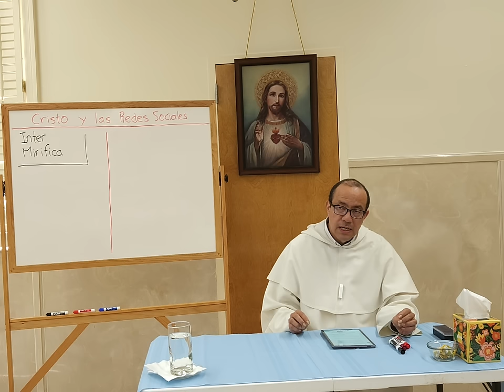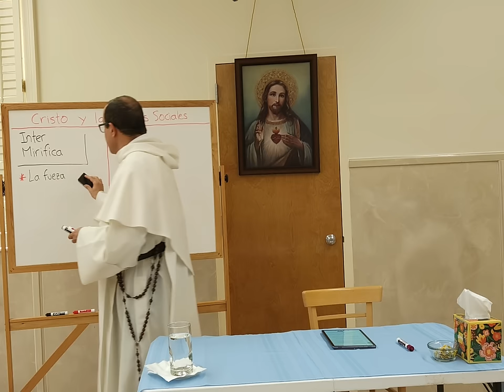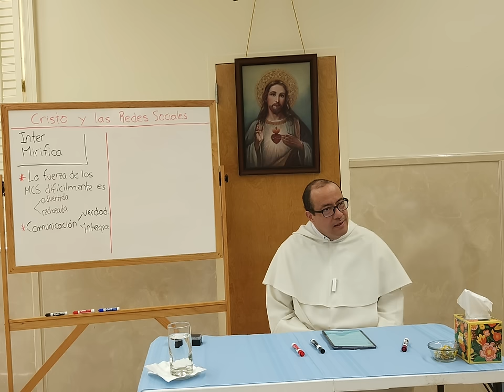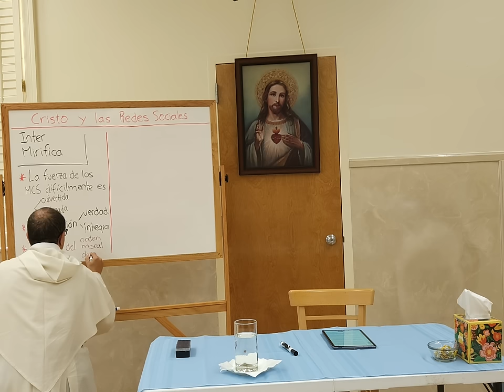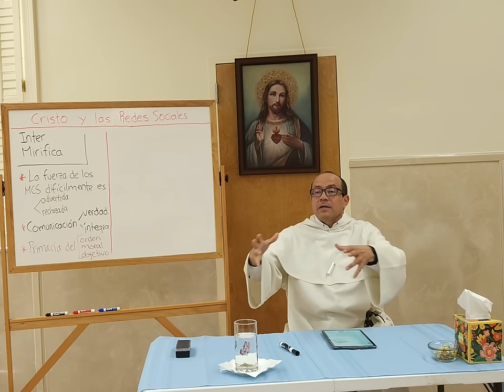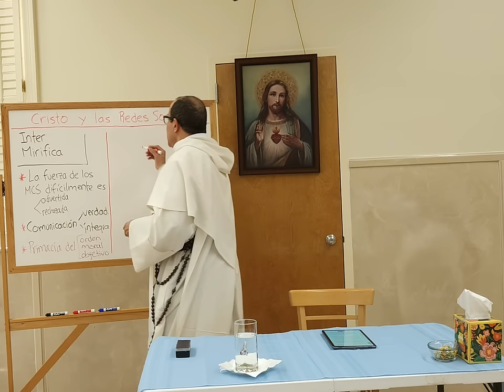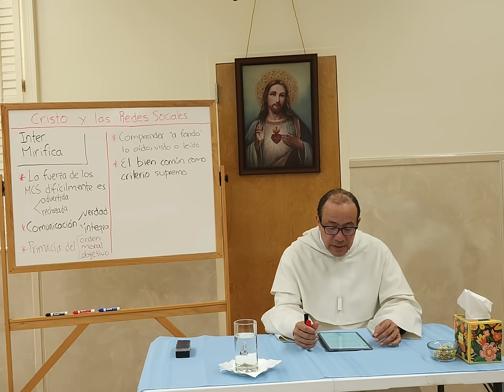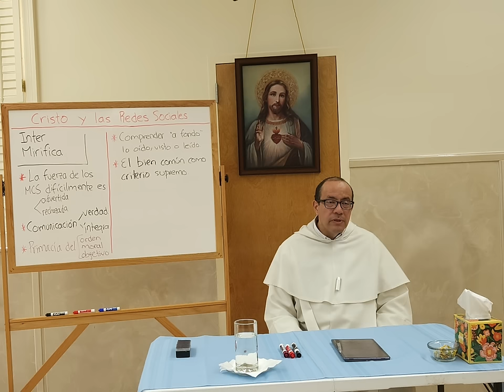Riqueza del Decreto INTER MIRIFICA del Concilio Vaticano II sobre los MEDIOS DE COMUNICACIÓN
Análisis del documento del Concilio Vaticano II "Inter Mirifica" sobre medios de comunicación.

📺 La Iglesia Católica destaca la importancia de usar los medios para la evangelización y educación.

🌍 Los medios tienen un impacto profundo en la moral y deben usarse correctamente.

💬 La comunicación debe ser verdadera e íntegra, evitando la manipulación y las falsedades.

🎭 Se discute el arte y su relación con la moral, priorizando el orden moral objetivo.

😈 La representación del mal debe ser tratada con cuidado para evitar su glorificación.